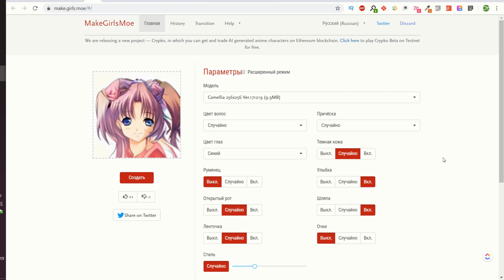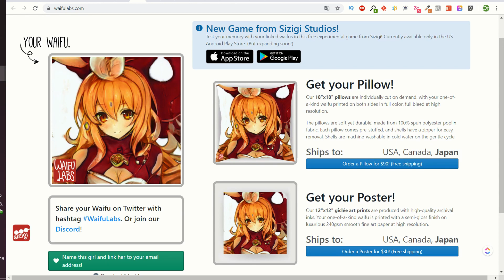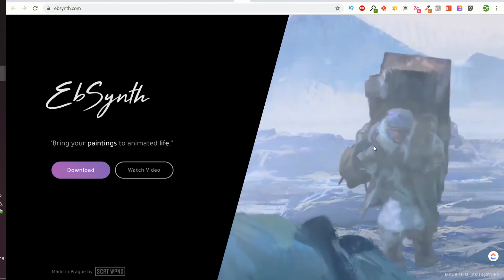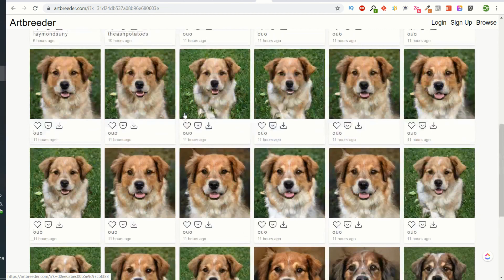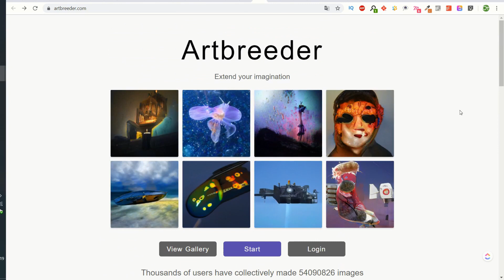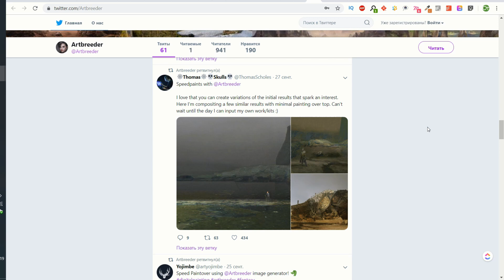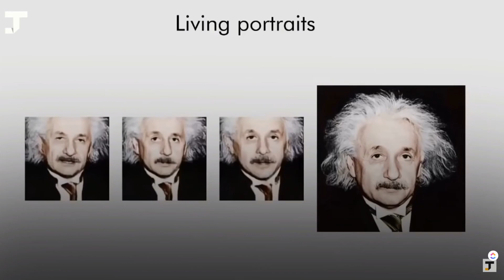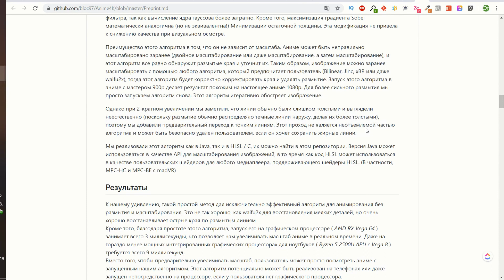Нейронные сети для анимации и аниме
Ссылки на нейронные сети